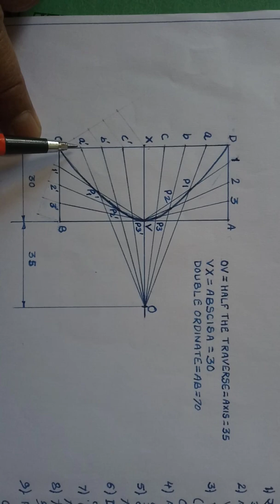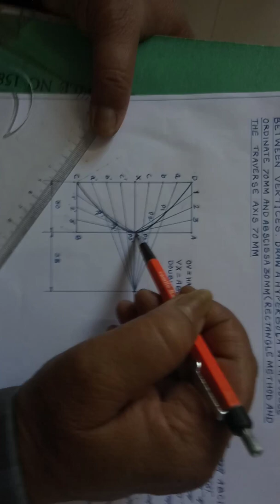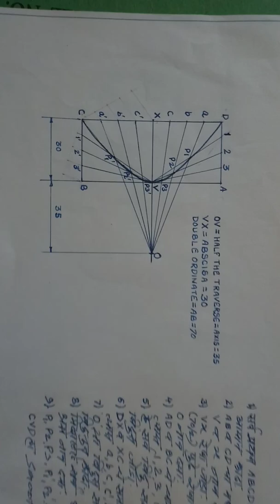HYPERBOLA- 1RECTANGLE METHOD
ENGINEERING DRAWING
PRESENTED BY K.S. MAHAJAN, NASHIK REGION, ITI JALGAON.
5JUNE2020